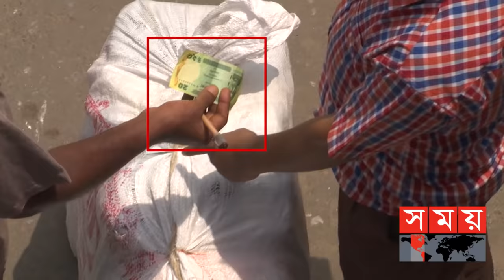জোর করে তোলা হচ্ছে চাঁদা! | Dhaka South City Corporation | Extortion On The Road | Somoy TV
এ যেন মগের মুলুক। নেই নিয়মের কোনো তোয়াক্কা। রিকশা, ভ্যান থেকে শুরু করে রাইড শেয়ারিংয়ের বাইক, সব ধরণের পরিবহন থেকে জোর করে দক্ষিণ সিটি করপোরেশেনের নামে তোলা হচ্ছে চাঁদা। অথচ সিটি করপোরেশন বলছে, কিছুই জানে না তারা